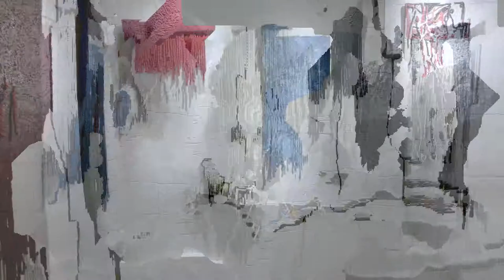Exposition Louis Schiavo 08 2018 - Galerie d'Art Noir et Blanc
Exposition de cette fin Août du peintre plasticien Louis Schiavo à la galerie d'art Noir et blanc dans le vieux Bastia.